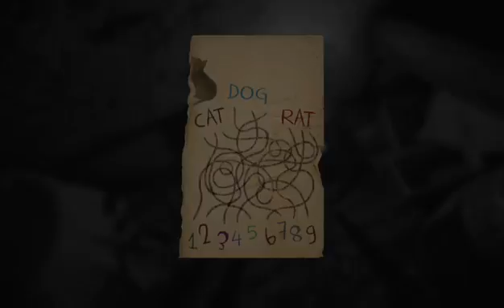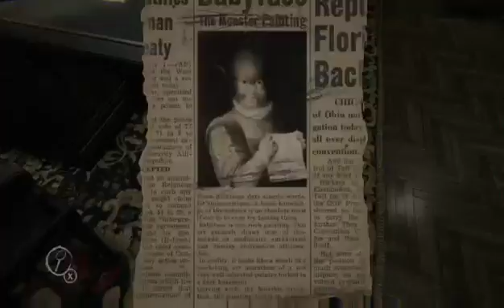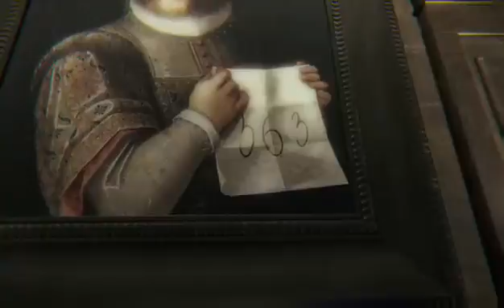Layers Of Fear Gameplay Part 3 (I Hate Puzzels)